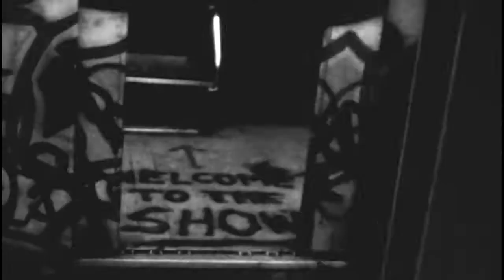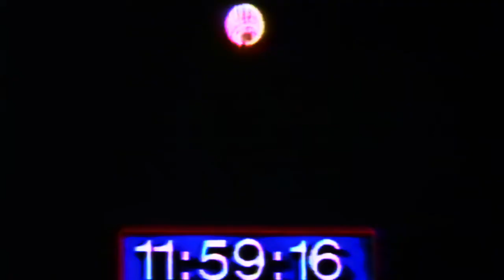Beach House - Sparks (Music Video)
Tracks: 'Sparks'
Artist: Beach House
Album: Depression Cherry (2015)